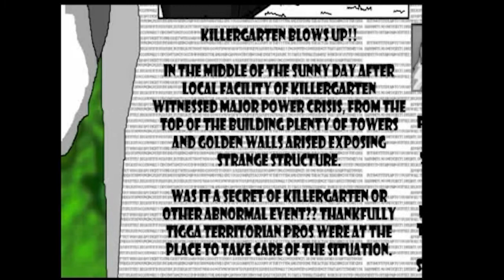This Game Is Weird - Poof's Killergarten Next Time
Poof's Killergarten Next Time is weird game in my opinion

👋I'm Here: beacons.ai/slowbat